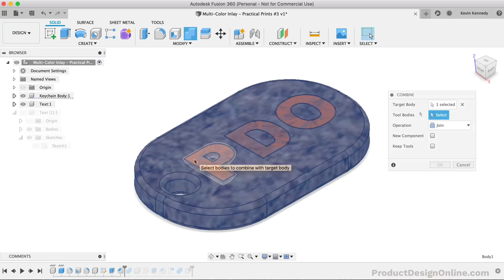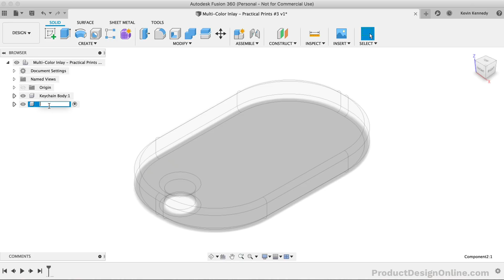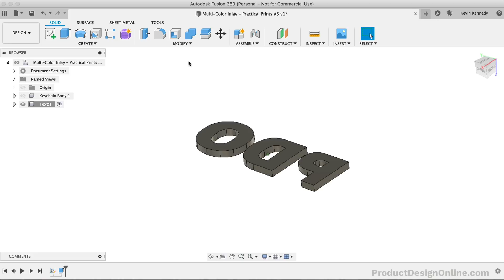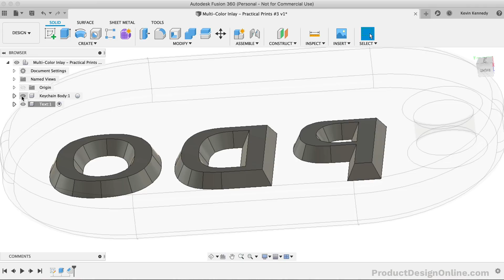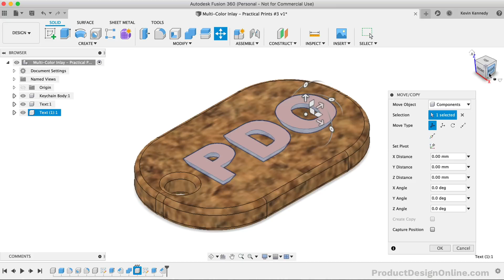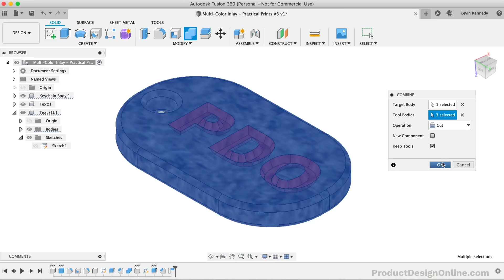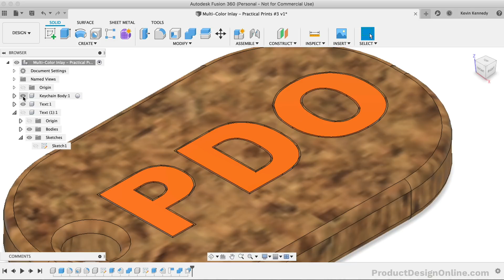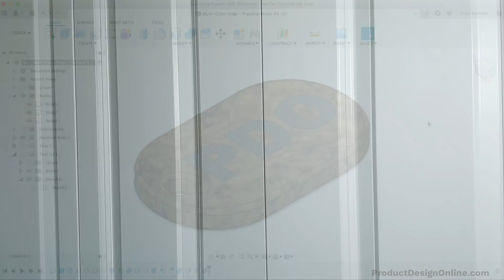Multi Color 3D Prints using Fusion 360 | Inlay Parts - Practical Prints #3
Learn how to create multi-color prints with 3D printable inlays designed in Fusion 360. I’ll show you how to cut text out of another part after adding chamfered edges to it.

We’ll also look at using the boundary fill command to create a positive shape out of a negative void. Be sure to stick around until the very end where I’ll demo the final 3D prints.

Hatchbox Wood Filament
Orange PLA
JB Weld Epoxy
1000 Grit Sandpaper

TIMESTAMPS
0:00 - 3D Printed Inlays designed in Fusion 360
0:36 - Project overview
1:15 - Creating component and box
1:30 - Adding fillets to box
1:47 - Adding keychain hole
2:29 - Creating the text
4:30 - Adding chamfer to text
6:50 - Changing the appearance
7:10 - Cutting the text from the keychain
8:00 - Copying text to another side
10:29 - Creating clearance
14:00 - Print results

TUTORIAL RESOURCES
1.  This tutorial's resource page ➞
2.  View my checklists for Fusion 360 beginners ➞
3.